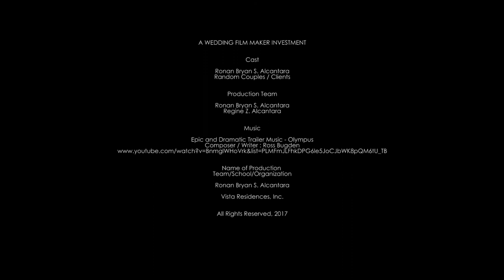"A Wedding Film Maker Investment" by Ronan Bryan Alcantara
"As a wedding film maker, it is not about what I take, but it is about what I give and share."